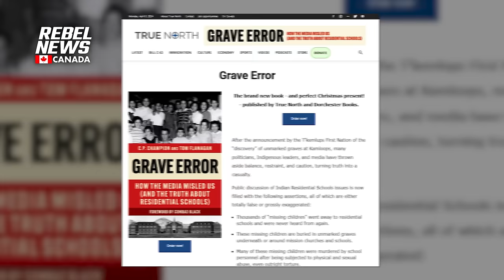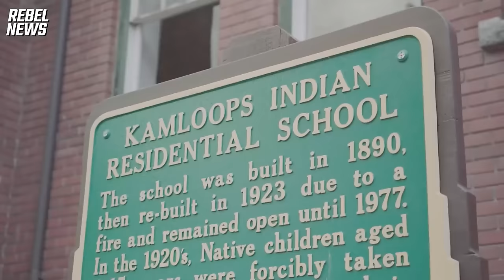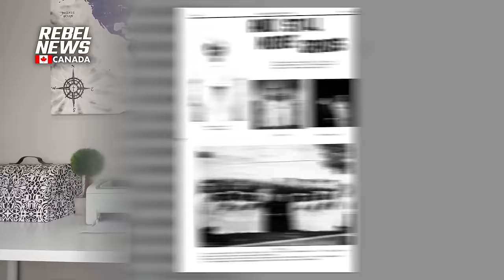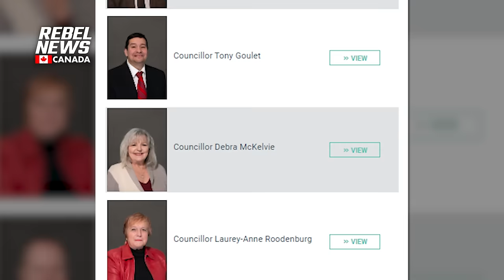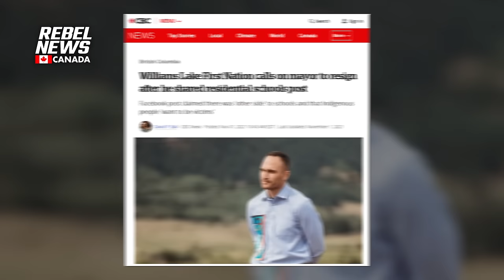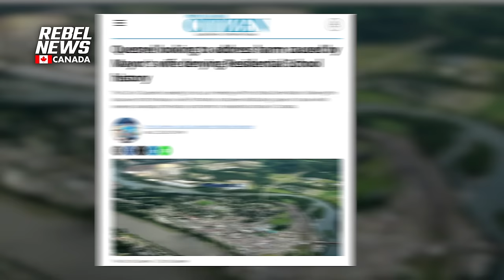B.C. mayor responds to backlash over wife reading residential school book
| Watch our documentary investigating claims of mass graves at the Kamloops Indian Residential School!
Drea Humphrey hears from Quesnel, B.C. Mayor Ron Paull, who has faced a firestorm of criticism and calls for his resignation because his wife read a book disputing claims of 'mass graves' at former residential schools.